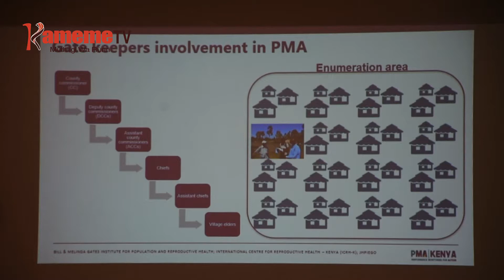Aciari gukirirwo ni gutiganiria ureri wa ciana ciao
Aciari nimoritio kurunga ciana ciao mitugo na kumathomithia mogwati maria maumanaga na kuonana kimwiri mari anini hatari kuhithirira,niguo kuhotithia ciana ici gwithema na ciiko cia uregenyuku wa mitugo